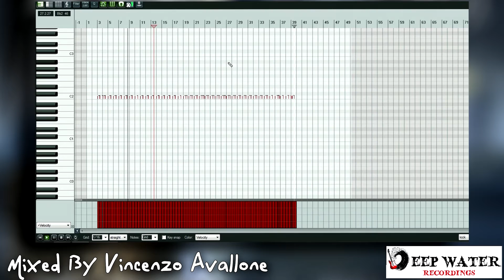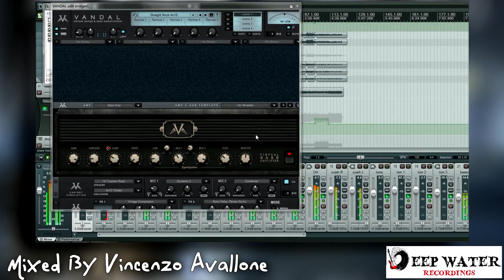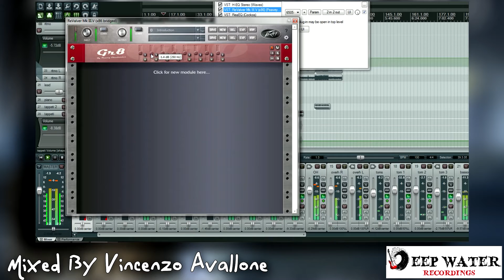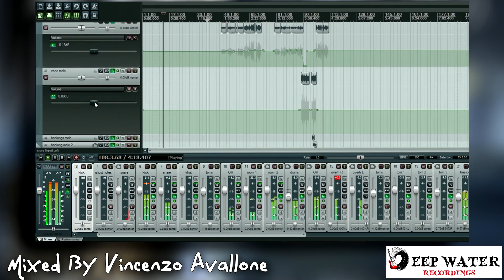Ossidiana - Supernova | Mixed and Mastered by Vincenzo Avallone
here is me mixing a great italian band called Ossidiana with a song called Supernova from their debut Ep Shades Vol.1

Recorded at Monostudio

Mixed and mastered by Vincenzo Avallone at Deep Water Recordings